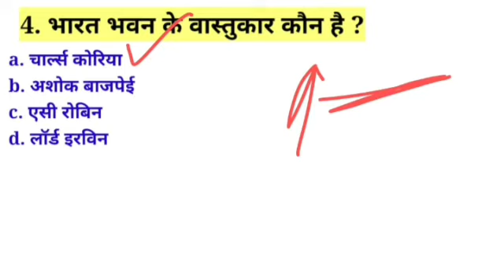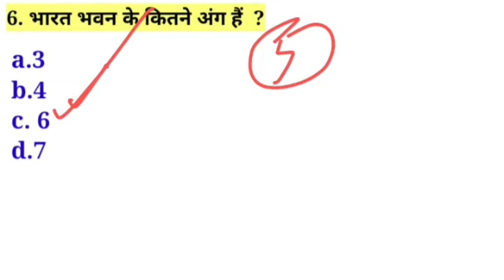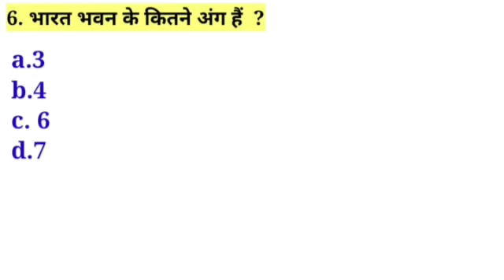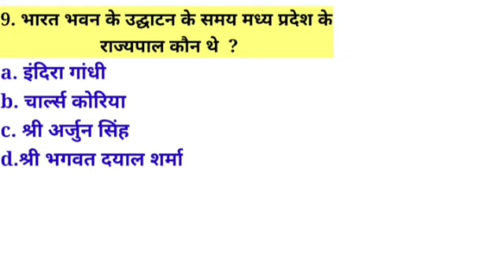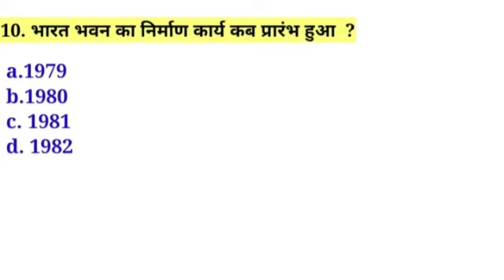MP GK भारत भवन || BHARAT BHAWAN for MPPSC MPSI MP POLICE MP FOREST MP PATWARI सभी परीक्षाओं हेतु